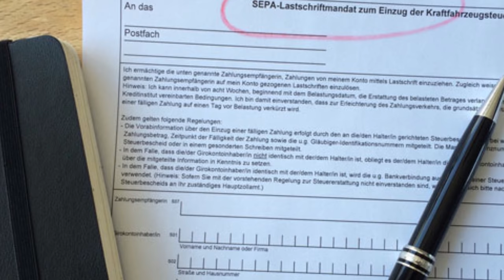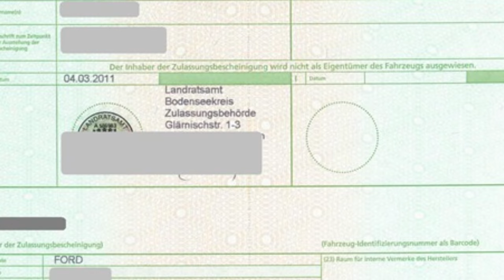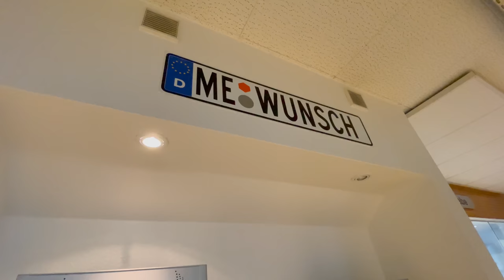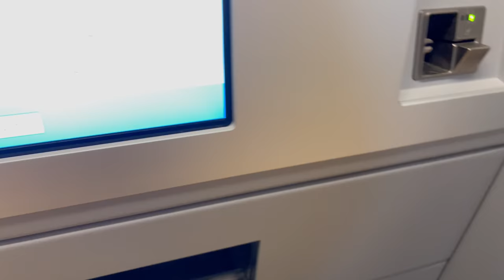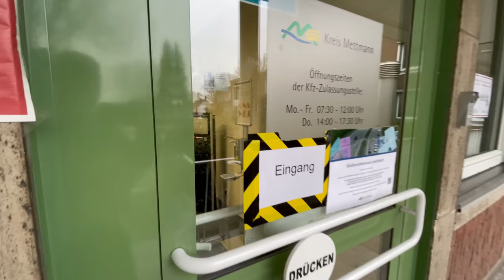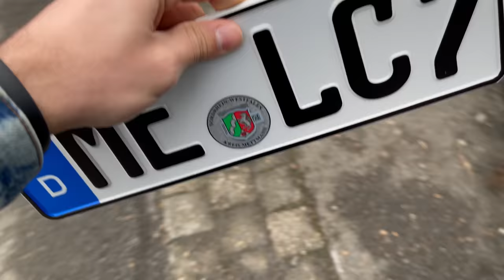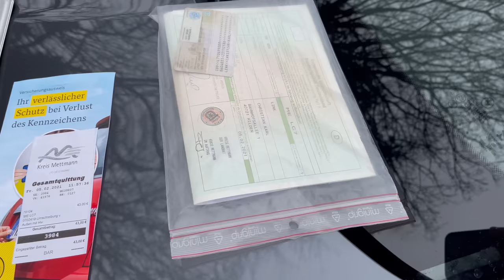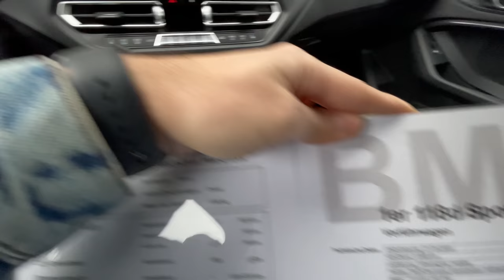سریعترین تعویض پلاک ماشین در آلمان | مدارک چی میخوای؟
فقط در کمتر از نیم ساعت ماشینم را پلاک کردم! به شما میگم که چه مدارکی برای شماره گذاری خودروهای صفر میخواهید و برای تعویض پلاک ماشین کارکرده چه مدارکی نیاز است.

⭕️ویدئوهای پیشنهادی مرتبط با این ویدئو :

اینطور بعد از ٢ سال مهاجرت BMW خریدم

با چه در آمدی در آلمان صاحب خودروی صفر لوکس میشید

خفن ترین مدل BMW

فریبرز رفیعی هستم و مدت ۴ سال است که در آلمان شهر زیبای دوسلدورف جایی که رود راین هست زندگی میکنم. تحصیلات من فوق لیسانس مدیریت بازرگانی است و شغل من کارمند فروش شرکت BMW.
در حال حاضر دوره پروداکت جنیوس را در این شرکت میگذرونم و ماه‌های آخر دوره آوسبیلدنگ فروشندگی خودرو را سپری میکنم.
دُز روزانه شادی و انگیزه شما معرف ویدئوهای من هست.
موضوعاتی که من درباره اونها محتوا تولید میکنم:
سبک زندگی، لذت یادگیری و تکنولوژی برای همه است.
از اطلاعات زندگی در آلمان و سبک زندگی اروپایی ها و توسعه فردی تا هر چیزی که حال شما را خوب میکنه مطلب می‌گذارم و خیلی خوشحال میشم که تو عزیز هم به خانواده یوتیوبی من بپیوندی.
امیدوارم چه پرواز کنان چه سینه خیز فقط روبه_جلو باشی.🦅

صفحات دیگر من در شبکه های اجتماعی:
🌏وبسایت: